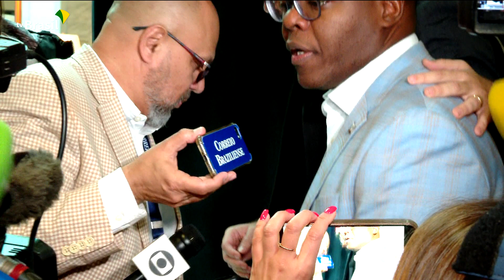21/4/2023 (Lisboa) Ministro dos Direitos Humanos e Cidadania, Silvio Almeida conversa com a imprensa